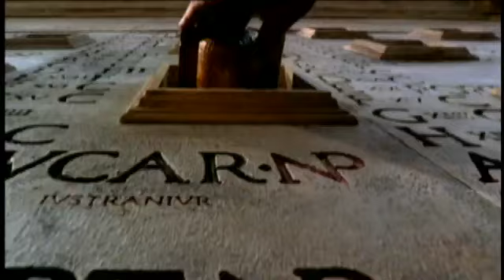Rome Season 2 - Trailer